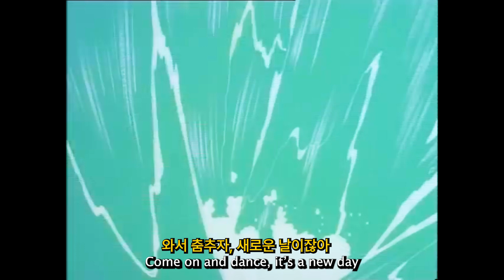🥳우리 파티에 오지 않을래?🥳 | 𝗘𝗟𝗘𝗩𝗔𝗧𝗜𝗢𝗡 𝗥𝗛𝗬𝗧𝗛𝗠 - 𝗔𝗤𝗨Í 𝗘𝗦𝗧𝗢𝗬 [영어찬양/가사/해석]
영어와 영상 편집 공부하는 중! 오역/의역 있습니다.

✏️더 깊이 이해하기
"'AQUÍ ESTOY' is about the joy and the freedom that comes with living life with Jesus. A lot of the time we try to find pleasure in things or places that leave us feeling empty, but the Lord promises us an abundant and fruitful life in Him. This song is an expression of that joy you feel after experiencing His love. You can't help but dance. We hope you enjoy it!"

"'AQUÍ ESTOY' 는 예수님과 동행하는 삶에서 느낄 수 있는 기쁨과 자유에 관한 곡이에요. 많은 경우 우리는 오히려 우리를 공허하게 하는 물질이나 장소에서 기쁨을 찾기 위해 노력하지만, 주님은 주님 안에서의 삶을 풍족하고 알차게 하실 것임을 약속하셨죠. 이 노래는 당신이 그의 사랑을 경험한 이후에 느끼는 즐거움의 표현이에요. 당신은 춤출 수 밖에 없을 거예요. 이 노래를 즐겨주시길 바랍니다!"